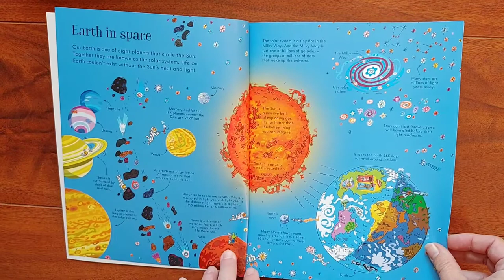Planet Earth Jigsaw puzzle - Usborne Books at Home